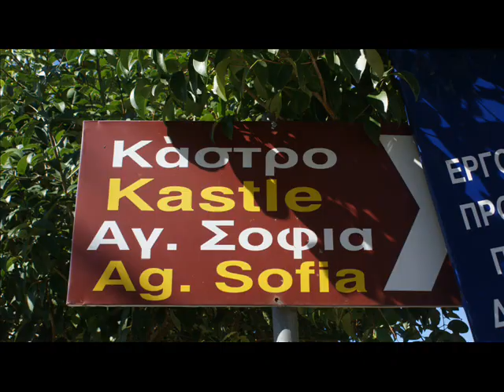ΕΙΚΟΝΕΣ ΑΠΟ ΤΟ ΑΝΑΚΤΟΡΙΟ ANGELOS MILIONIS.wmv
ΑΥΤΕΣ ΟΙ ΦΩΤΟΣ ΕΙΝΑΙ ΑΠΟ ΤΟ ΔΥΤΙΚΟ ΞΗΡΟΜΕΡΟ ΚΑΙ ΛΙΓΕΣ ΑΠΟ ΕΙΣΟΔΟ ΛΕΥΚΑΔΑΣ !